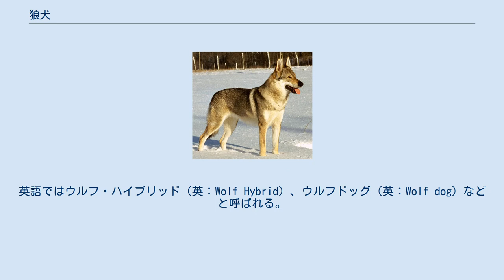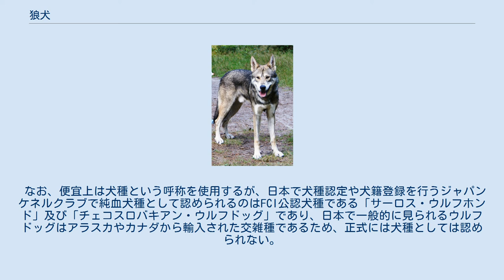狼犬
チェコスロバキアン・ウルフドッグ 狼犬（おおかみいぬ、ろうけん）とはイヌとオオカミの交雑犬、若しくはその交配を元に作出した犬の品種のことである。
英語ではウルフ・ハイブリッド（英：Wolf Hybrid）、ウルフドッグ（英：Wolf dog）などと呼ばれる。
 狼犬は大型犬種のひとつ。
シベリアン・ハスキーやアラスカン・マラミュート、ジャーマン・シェパード・ドッグなどの犬種と家畜化されたオオカミとを交配したものをこう呼ぶ。
オオカミの血が75%以上のものをハイパーセントと呼び、外見がオオカミにより近いために好まれる傾向にある。
 サーロスウルフドッグ 身体的特徴は掛け合わされた犬種によってやや異なる。
体高66cmから81cm。
体重45Kgから70Kg。
姿形が似たハスキーなどと比べると痩せて見えるが、体毛の密集度が高いために寒冷には強い。
耳は立ち耳で顔は細長く、聴力と嗅覚は他犬種と比べても特に優れる。
 性格面では身体面よりも個体差が大きいとされる。
家畜を襲うオオカミのイメージから凶暴な犬種と見られがちであるが、飼い主がリーダーとして主導権を握っていれば無闇に人畜を襲うことはない。
野生味が強いために警戒心は強い反面、自然環境で生存しようとする本能から、仲間と認めた者とは極めて良好な信頼関係が築かれる。
その結びつきの強さは、イエイヌとして長い歴史をもつ他犬種よりはるかに強いとされる。
 高度な社会性をもち、リーダーと認めた者には従順であるが、人間の家畜または愛玩動物として特化改良されてきた他犬種と比べると、馴致は困難な部類に入る。
知能は非常に高いが独立性が強く、ブリーダーやトレーナーとして熟練した者でなければ、完全にしつけることは容易ではない。
 飼育に必要な面積は1頭当たり30m2以上、理想的な運動量は1日2 - 3時間以上とされる。
また、跳躍力が非常に高く、個体によっては2 - 3m程度の柵を軽々と飛び越えるものもある。
飼育に当たっては充分な敷地面積と設備があること、飼育者自身が飼育に時間を割けることが最低条件となる。
 以上のような理由から、国内での飼育頭数は非常に少ない。
また、交配が行われているカナダやアメリカでは、飼育環境の不備による脱走や飼い主が扱いかねて放逐するケースが少なくないことから、このような犬種を交配・飼育すること自体に対する批判もある。
 日本では、2015年に4頭が管理者の女性を噛んで死亡に至らせたと考えられる事件も発生している。
 なお、便宜上は犬種という呼称を使用するが、日本で犬種認定や犬籍登録を行うジャパンケネルクラブで純血犬種として認められるのはFCI公認犬種である「サーロス・ウルフホンド」及び「チェコスロバキアン・ウルフドッグ」であり、日本で一般的に見られるウルフドッグはアラスカやカナダから輸入された交雑種であるため、正式には犬種としては認められない。